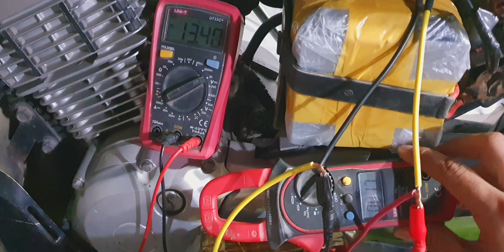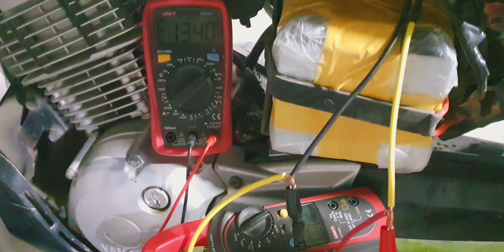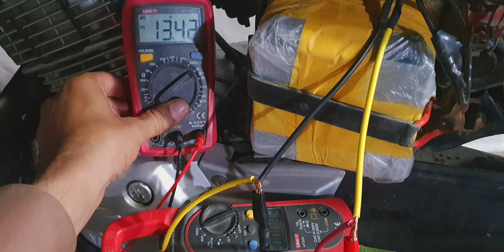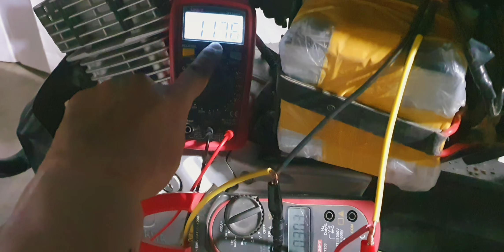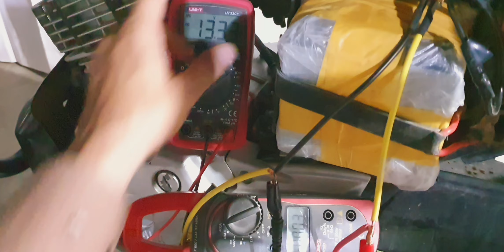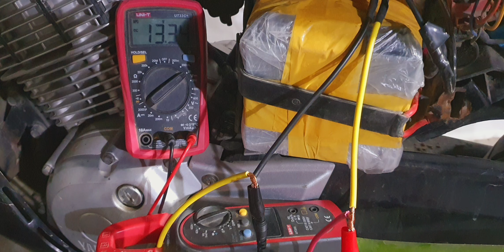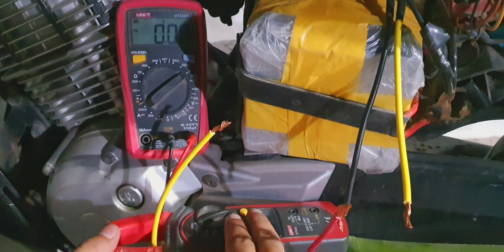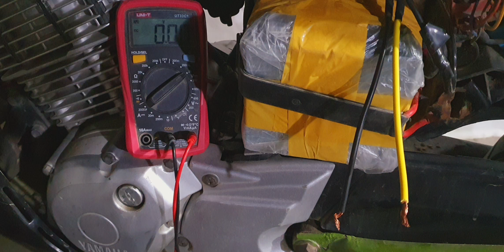Sabsy Achi or Bahtreen Lithium Battery For Home Ghar k liay | Order now on Wattsapp 0308 2303173